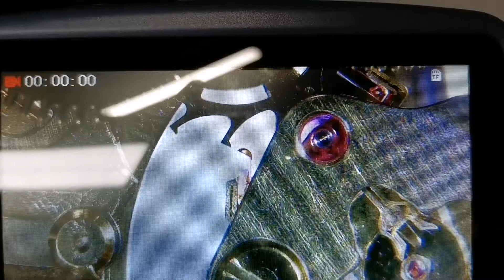RESTORING MAINTAINING Seiko 4R38 Automatic Mechanical Men's Watch SSA015J1 SSA015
Vedio of a watch craftman restoring timepieces. Daily update as possible. YOUR THUMBING and ENCOURAGING are obliged!